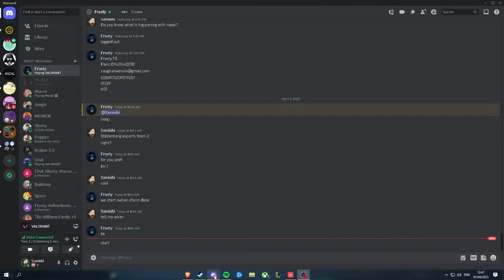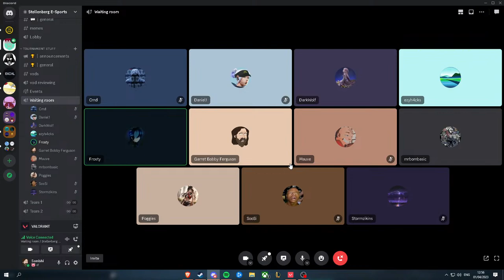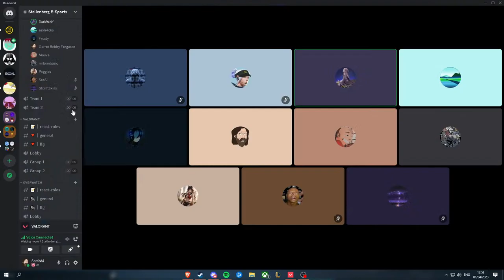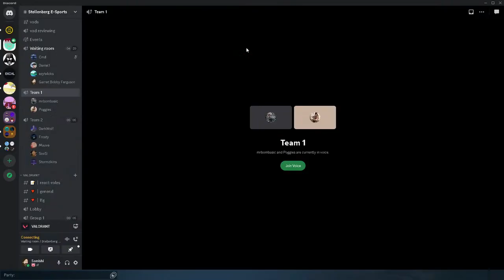Saturday - Stellenberg E-Sports Team 2 Trials